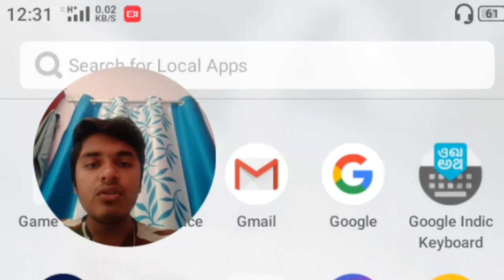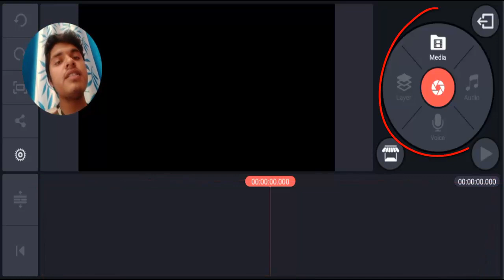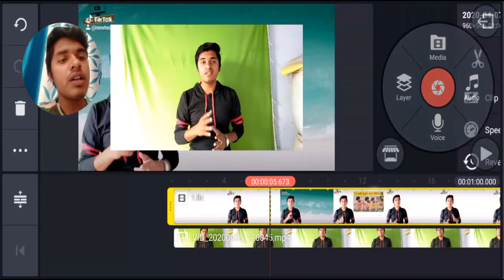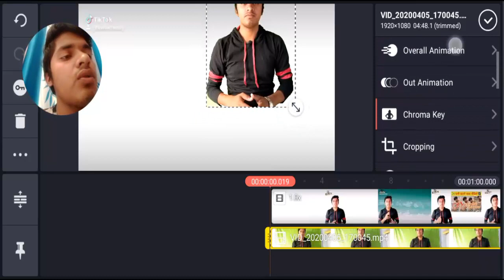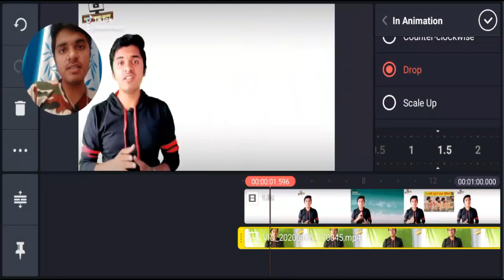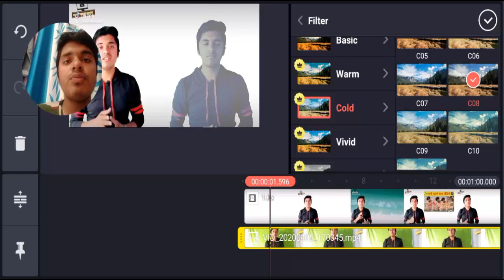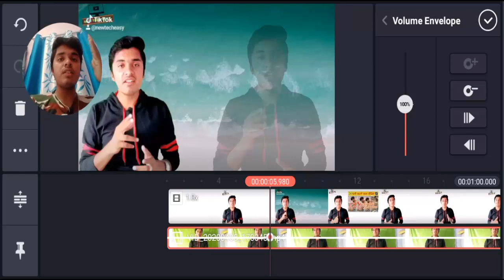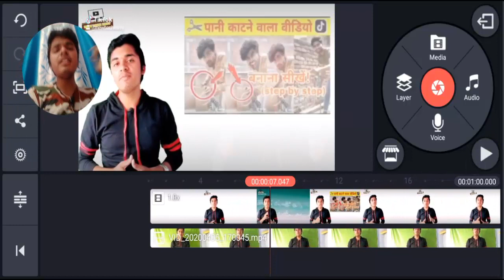मोबाइल से विडियो एडिटिंग | Ep-6 | How To Use Kinemaster In Hindi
इस वीडियो में  विडियो एडिटिंग के बारे में बताया गया है lockdown में आप घर बेठे हमारे 10 वीडियोस में पूरी विडियो एडिटिंग सिख सकते है is video me hmne mobile se video editing karna sikha hai jisme kinemaster ke baare me jana hain

how to remove audio noise
how to use trasnitions
camtasia studio tutorials in hindi